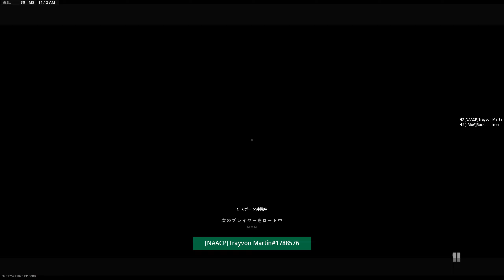Cod Ranked 7/11 Acid Cod